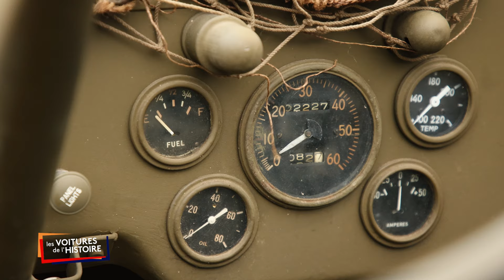Les voitures de l'histoire - S1 E6 : Les reconstitueurs d’Utah Beach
Vincent et ses amis sont des “reconstitueurs”. Passionnés par l’histoire de la Deuxième Guerre mondiale, ils enfilent les tenues des GI’s pour leur rendre hommage. Les reconstitueurs se retrouvent au sein de camps militaires d’époque et participent à de nombreuses commémorations autour du DDay. Parfois décriés, les reconstitueurs ne passent pas inaperçus et ont toujours du succès auprès du grand public.

Retrouvez nos contenus à propos du 80ᵉ anniversaire du débarquement